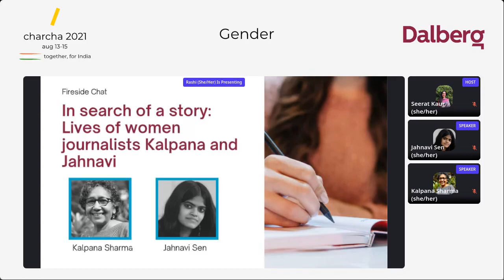In search of a story: Lives of women journalists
For far too long, women & gender minorities have been excluded from workplaces, & decision-making. While the narrative of diversity, equity, and inclusion is being acknowledged by some of the major industries, we are a long way from achieving it. This discussion between a veteran and a younger professional hopes to unpack how media & journalism has been challenged and is evolving to be gender inclusive.